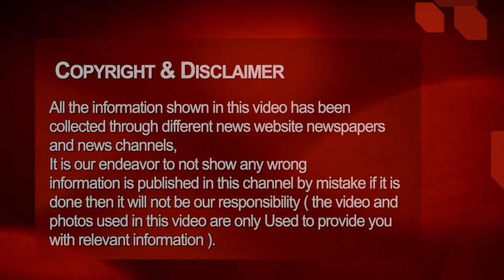Chhattisgarh latest news today